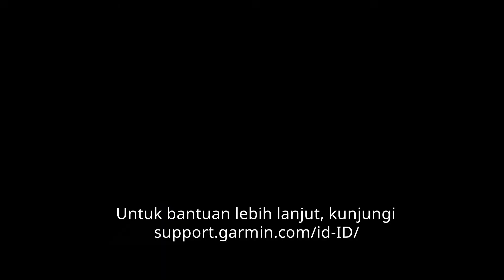Tutorial-fēnix 6: Menyesuaikan Bidang Data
Pelajari cara mengatur dan menyesuaikan bidang data aktivitas
pada jam tangan pintar Garmin fēnix® 6 series Anda.